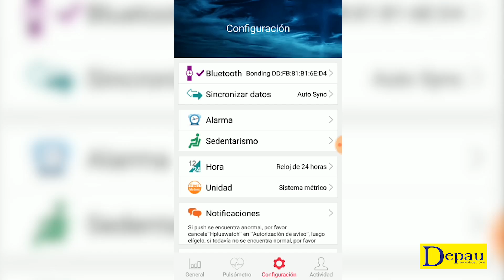GPS training band de Leotec - REVIEW ESPAÑOL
GPS training band de Leotec

Buenos días hoy os traemos un regalazo porque la pulsera GPS training band de Leotec es nuestra motivación para hacer deporte. Nuestro entrenador personal que a todo momento nos va a decir cómo lo estamos haciendo. Además,  es salud y es la ayuda que necesitamos para llevar este año con éxito la operación bikini.

Viene en tres colores, negra, roja y verde. Su pantalla es un poquito más ancha de lo que estamos acostumbrados a ver, es de 0,96 pulgadas. Es de bajo consumo para que nos dure más su batería de 230 mAh. Con un uso diario apenas consume batería.

CARACTERÍSTICAS
Incorpora GPS y con él podemos saber en todo momento dónde estamos, ya que es capaz de proporcionarnos las coordenadas, altitud, presión ambiental y medir la velocidad a la que nos movemos. Para salir a hacer deporte con ella podemos elegir el tipo de actividad, como por ejemplo running, ciclismo, montañismo, natación. Sí, natación, porque es resistente al agua. Cada deporte es distinto y por eso en cada uno te mide unos parámetros diferentes, a parte de las calorías quemadas o la distancia recorrida.

La pulsera consta de dos botones físicos en el lateral y uno táctil en la pantalla. La correa es bastante larga aunque también se ajusta bastante bien a muñecas pequeñas. Debajo está el pulsómetro que hay que ponerlo bien pegado a la muñeca para que la medición sea correcta. También te da información del sueño.

En su APP que se llama HP Plus watch podemos ver todos los datos en nuestro smartphone o tablet, además de recibir en la pulsera todas las notificaciones que nos llegan.

En su caja viene con el cargador que se conecta con el USB y con las instrucciones de uso, que vienen bastante bien explicadas.

Esto es todo, cualquier pregunta no dudes en dejárnosla en los comentarios.